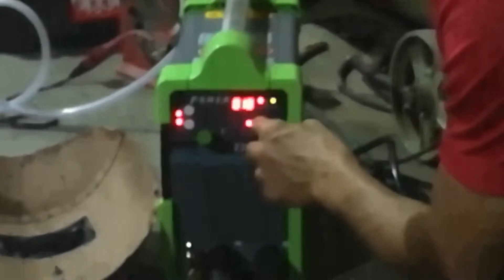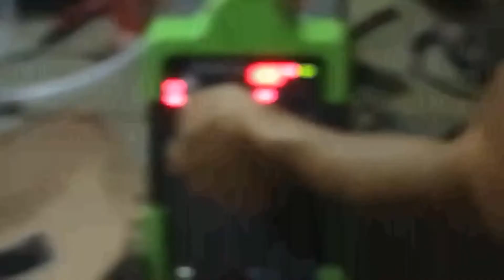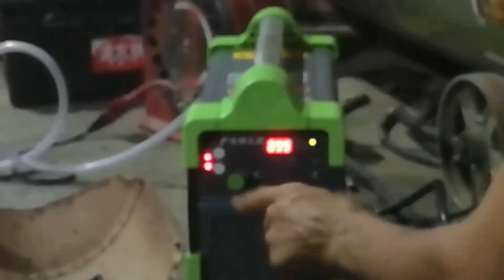【TAIWAN POWER】清水牌 200PD數位氬焊機 清水牌製造廠0426261911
200PD數位氬焊機 近20個功能 各各數字微調 僅8公斤
特點 : 全數位化IGBT控制核心系統。超變頻設計製造。 所有設定選擇功能由單一飛梭旋紐預設。各種功能皆數字微調設定。每一顆燈皆為功能切換指示。可焊接一般金屬、低碳鋼、高碳鋼、不銹鋼、紅銅、鈦金屬。 電焊︰熱引弧、電弧力選擇功能。 氬焊︰2T/4T自保持等同比下降斜率選擇功能。大型快速接頭安全固定操作方便。過溫超載與過電流安全保護功能。前後配有防撞塑鋼板耐衝擊。
標準配件：
高品質足平方8米空冷氬焊槍組.
高品質足平方3米接地線含300A接地夾.
高品質2米厚實耐壓棉紗氬氣管.
高品質銅質氬氣調壓表.
足平方2米軟芯電源線.
功能：
單相220v20A超節能電源.
電壓電流時間數字顯示表.
按壓.功能切換飛梭旋鈕.
氣體前吹數字微調.
初期電流數字微調.
緩昇時間數字微調.
電流大小數字微調.
廣幅大小數字微調.
緩降時間數字微調.
收尾電流數字微調.
氣體後流數字微調.
電焊引弧數字微調.
連續焊接數字微調.
點焊焊接數字微調.
電焊MMA／氬焊TIG 切換功能.
自持2T／自保持4T 切換功能.
脈波峰值數字微調.
電焊備有防電擊功能.
大型耐電流快速插座.
重量約8公斤

1.設備一定要買高品質.有絕對保障.有超級口碑.有豐富詳細網站.有售後甜心服務.別人幹不了的責任感.有絕對專業熱忱的大品牌老工廠.老工廠.老工廠
2.清水牌有最貼心最專業一對一介紹.一對一教學.完整一系列的頂尖服務及共享清水牌VIP資源的LINE群組
3.全國唯一跨足焊切設備.發電機.空壓機.變壓器四大領域有絕對的品質.專業.全方位服務
4.千萬別買便宜的設備導致無保固.無維修能力.無專業教學服務.無限次維修.無經營團隊.無歷史悠久.無二手價值.無頂端供應鍊能力.無極豐富多元資源
5.全國唯一清水牌製造廠禮拜六有為大眾服務，不會需求設備時卻找無人延宕工作（連休假期除外）

50年全國最高品質第一省電焊切設備.發電機.空壓機.變壓器

清水牌製造廠 電話: 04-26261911
地址: 臺中市清水區平等東路56號